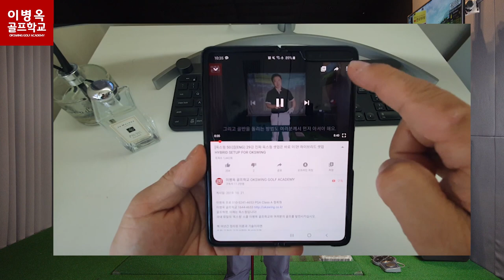골프를 절대 잘 칠 수 없는 무시무시한 이유 The reason for failing to improve your golf swing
옥맙습니다.